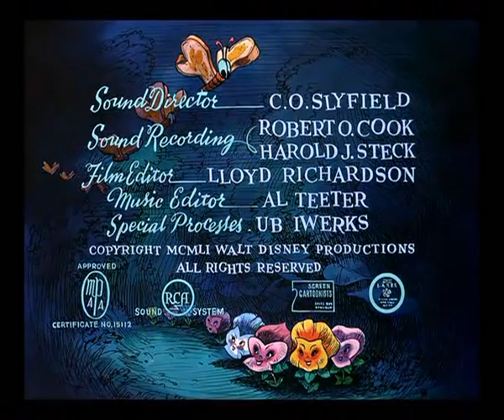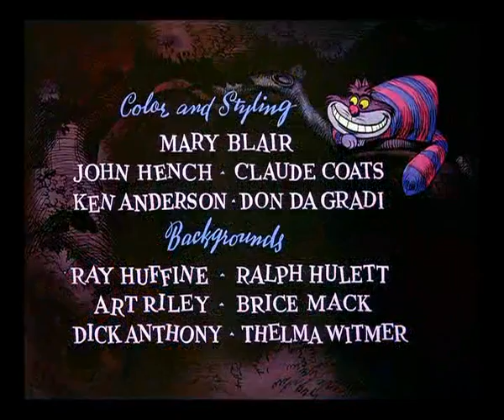I Aliki stin hora ton thavmaton || Η Αλίκη στην χώρα των θαυμάτων (main theme) Greek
Το τραγούδι των τίτλων απο την ταινία Η Αλίκη στην χώρα των θαυμάτων στα ελληνικά.

The main theme song of the movie Alice in Wonderland  in Greek.